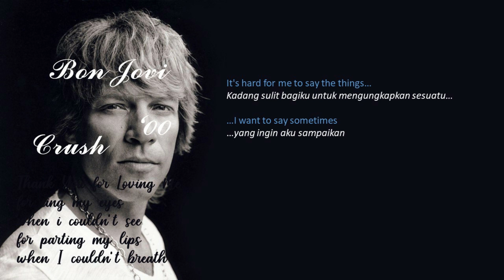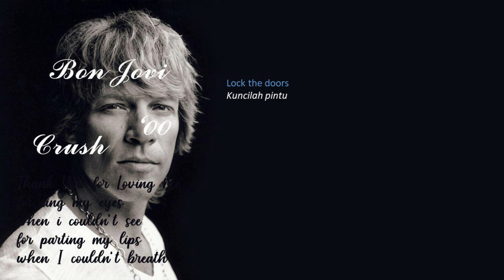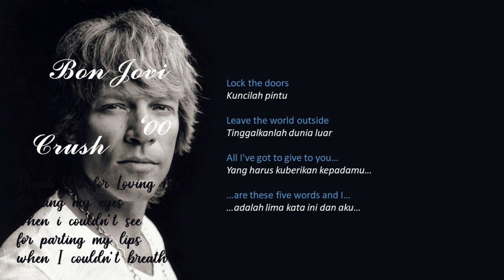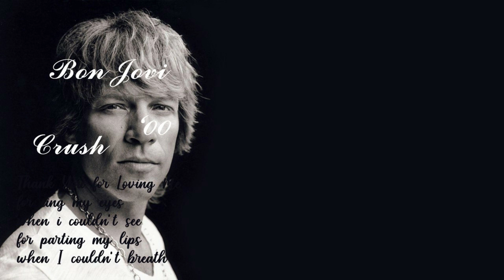Thank You for Loving Me - Bon Jovi (Lyrics) | Lirik Terjemahan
Terima kasih karena telah mencintaiku. Ya, salah satu lagu romantis dari Bon Jovi yang benar-benar romantis. Kenapa? Karena biasanya lagunya Bon Jovi itu nuasanya sedih. Lagu putus cinta. Tapi lagu yang satu ini ditujukan sebagai ungkapan terima kasih untuk pasangan atau kekasihnya. Lagu ini rilis pada tahun 2000 dalam album Crush. Sealbum dengan lagu It's My Life. Video musik aslinya ada tapi sepertinya tidak official. Itu adalah video yang menampilkan Bon Jovi dan Richie Sambore duduk di kota yang klasik. Sepertinya pihak label membuat video musik alternatif yaitu penampilan Bon Jovi di panggung. Genre musik Bon Jovi berubah di sini. Namun tetap saja sukses memanjakan telingga pendengarnya. Tidak banyak orang dapat mengapresiasi pasangannya sehingga lagu ini mampu menyampaikan pesan syukur dan terima kasih kepada pasangannya karena telah mencintainya.